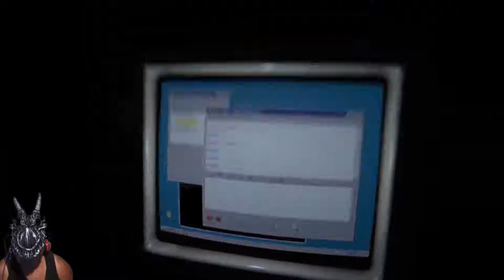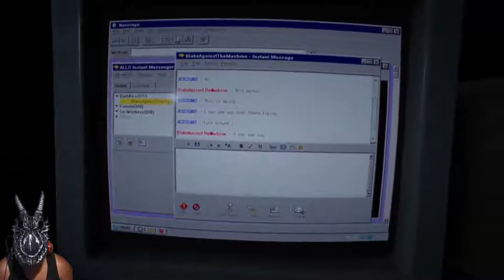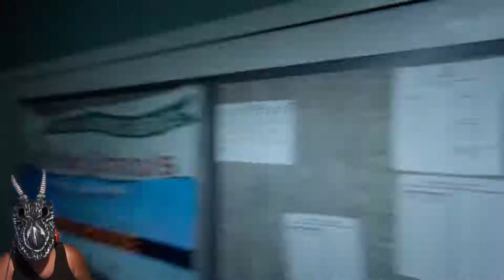DKM plays OutLast 2 part 6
WILL THE ENDING EVER COME!? XD